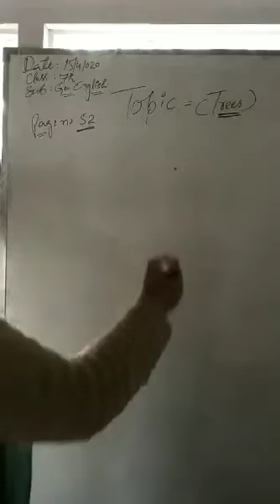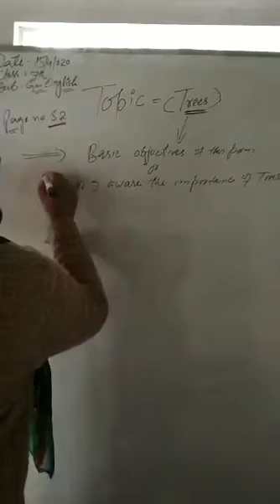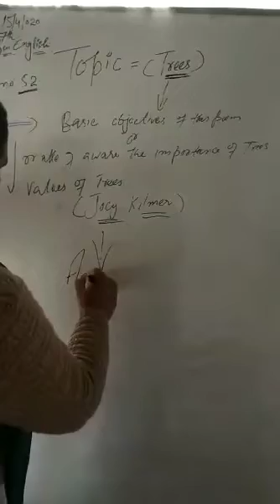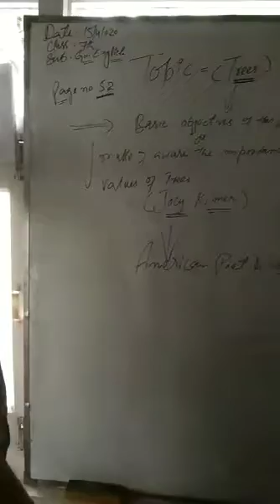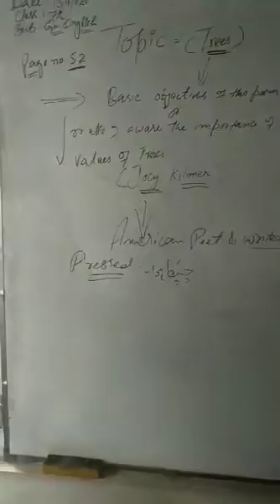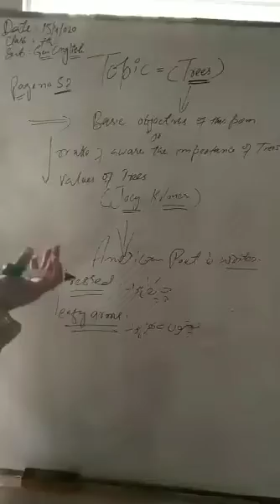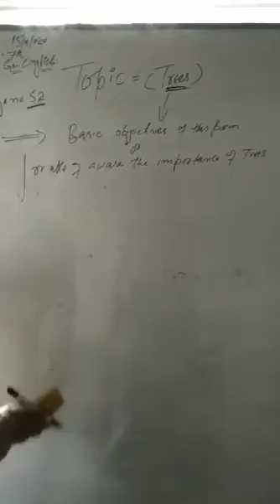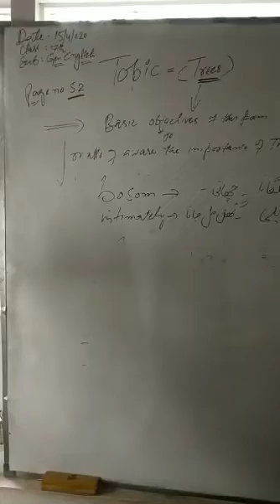Mir Nazia Jahangir (Teacher BMS Chitterkote Karnah)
Gen. English 7th (Poem : Trees)